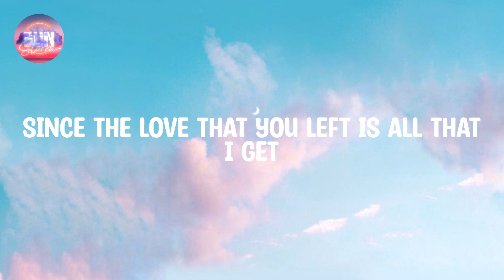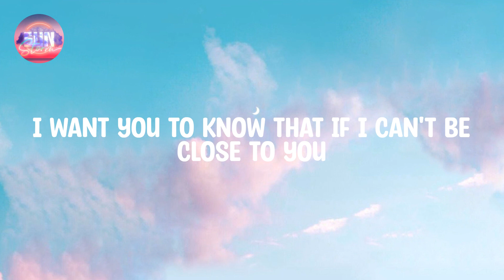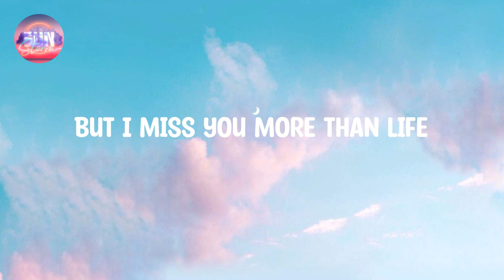Justin Bieber - Ghost (Lyrics)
Lyrics:

Whoa
Na, na-na
More than life
Oh